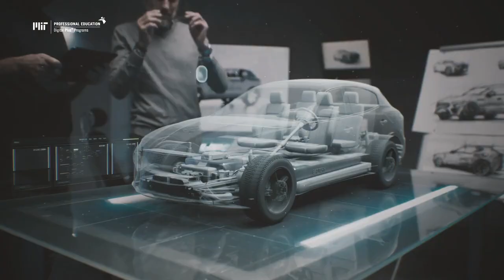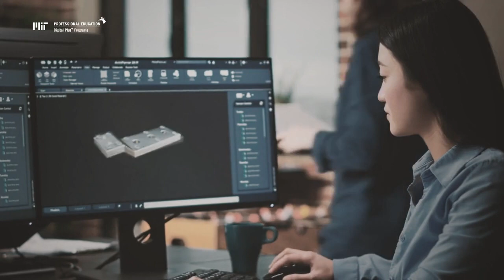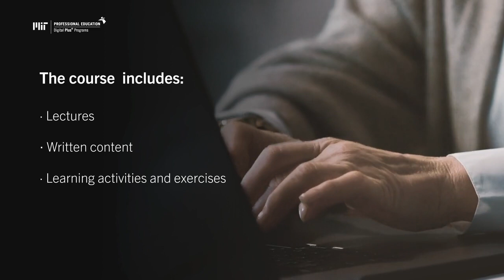Forecasting Technology Innovation: Using Data for a Strategic Advantage (Course Overview)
In today's digital age, data is knowledge. And when it comes to forecasting technology innovation, data-driven decision making is critical. This course is designed to provide participants with the tools and techniques necessary to use data to gain a strategic advantage in forecasting technology innovation.

Led by Professor Jessika Trancik from MIT's Institute for Data, Systems, and Society, this course explores the latest data analytics and forecasting techniques to help you gain competitive insights in technology. You will learn how to analyze trends, identify patterns, and make data-driven predictions that will enable you to stay ahead of the curve in a rapidly evolving technological landscape.

Don't miss out on this opportunity to gain a strategic advantage in forecasting technology innovation with MIT Professional Education.

👉 Discover more about Forecasting Technology Innovation: Using Data for a Strategic Advantage

💻 Here you can find MIT Professional Education’s entire Digital Plus Program portfolio